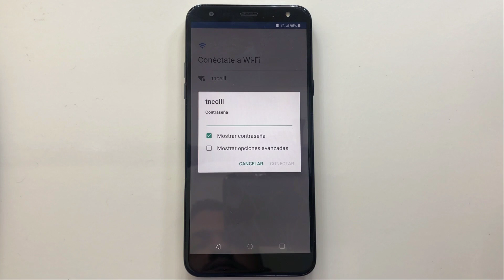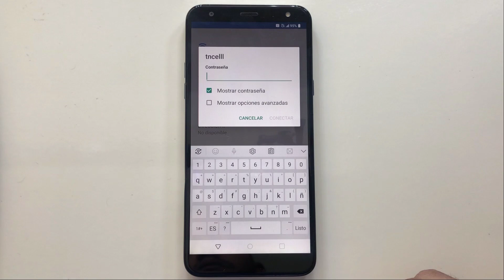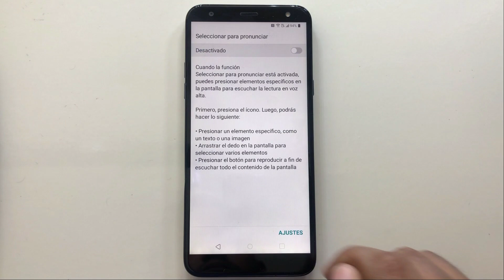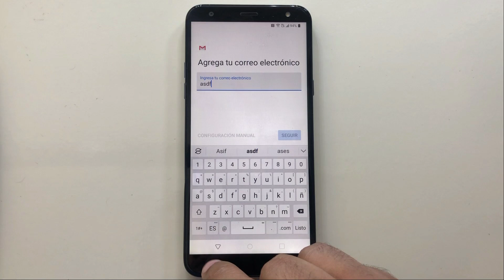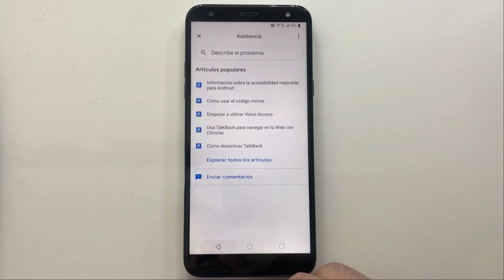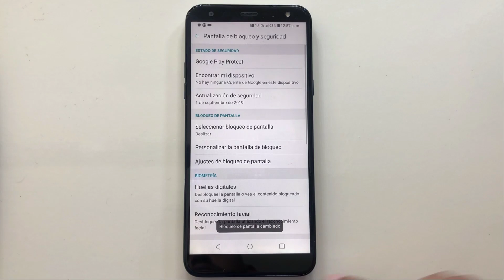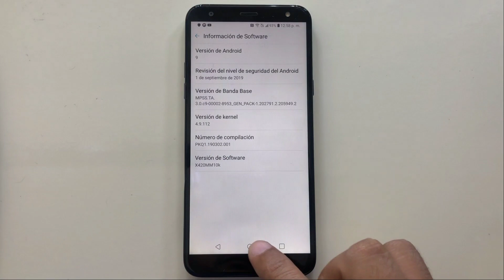Quitar Cuenta Google LG K40 X420M